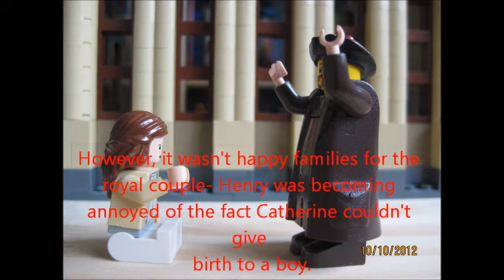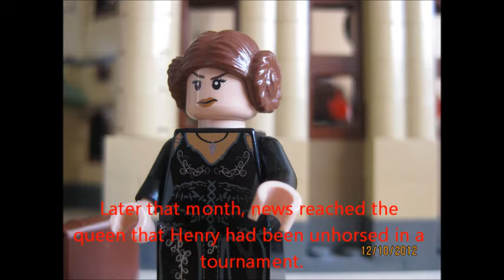LEGO Henry VIII-his life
6 minutes for 6 wives! all you need to know about the one, the only... HENRY THE EIGHTH!